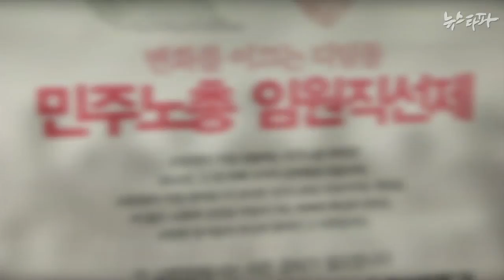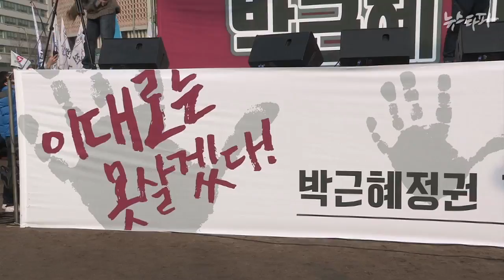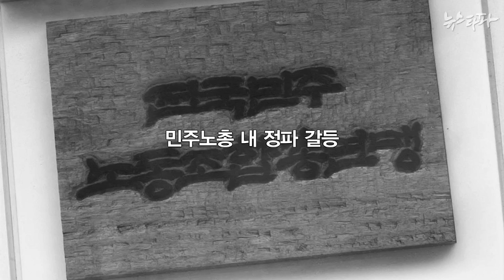뉴스타파 - 민주노총 사상 첫 직선…”위기 극복 돌파구 마련”(2014.11.28)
민주노총이 설립 이래 처음으로 직선제를 통해 위원장을 선출합니다. 유권자만 67만 여 명으로 공직 선거를 제외하면 한국에서 가장 큰 규모입니다. 민주노총이 이번 선거로 침체일로를 겪고 있는 노동운동의 돌파구를 찾을 수 있을지 주목됩니다.